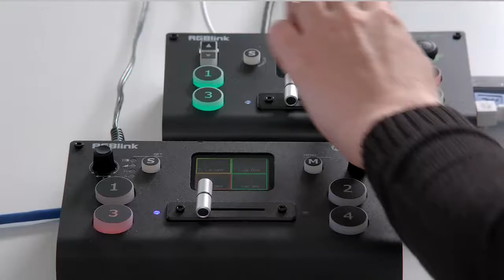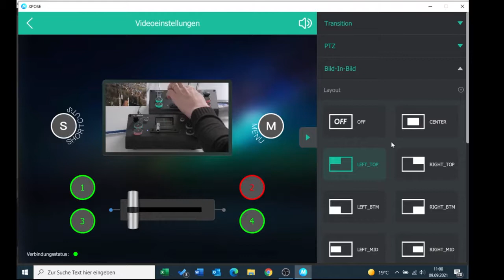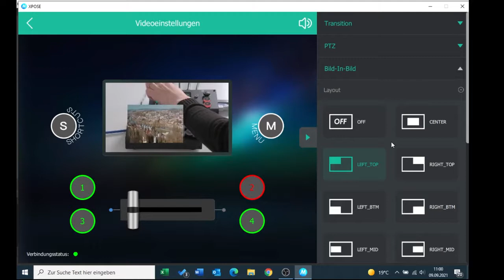mini-pro with PTZ introduction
In this video, you will get to know about the new features of mini-pro compare to mini/mini+
Touch screen, joystick control PTZ , custom PIP layout, record, audio and other amazing features!